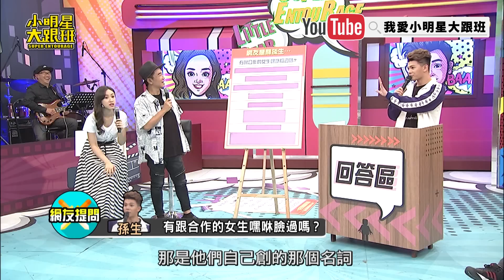【超有梗】孫生回答提問超直接 第一次經驗、業配價碼全都爆